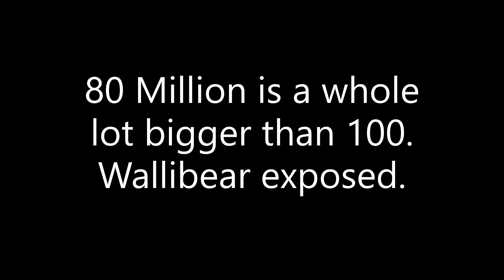WalliBear Exposed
for legal reasons this is a joke
Go sub to Wallibear :)